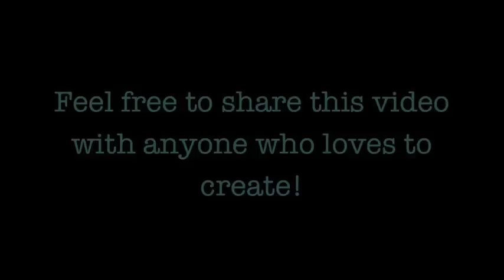How to use Swellegant! with Christi Friesen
In this thorough guide, Christi Friesen shows you how to use her Swellegant! line of metal coatings, dyes and patinas to create stunning effects on polymer clay and more!